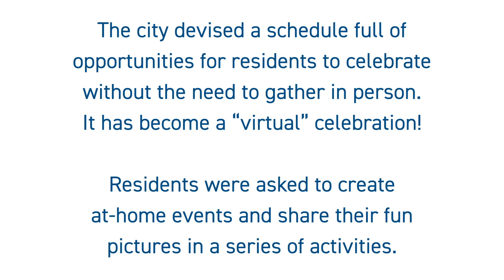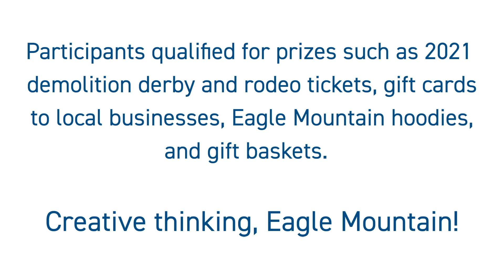Eagle Mountain Creates Fun Ways to Celebrate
Social distancing made it next to impossible for Eagle Mountain to hold its traditional Pony Express Days celebration this year, so the city staff came up with some fun alternatives!  See how residents are coming together "virtually" for horse and buggy rides, pancake breakfasts, movie nights, and more.  Eagle Mountain is just one of Utah's 249 cities and towns working creatively for their residents!